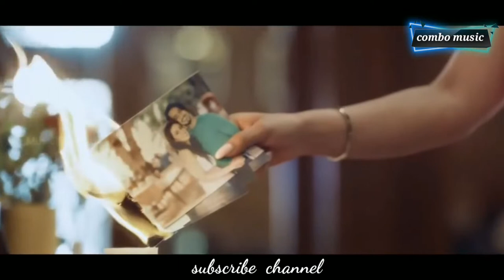Njomza - Over and done (Official Video)